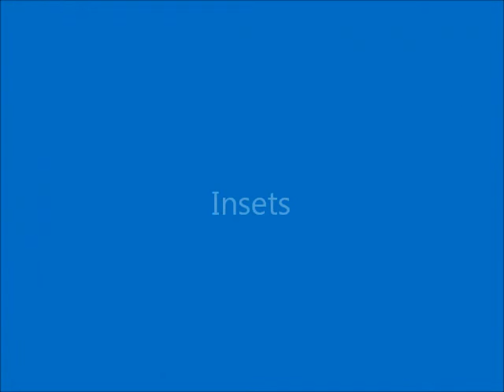Mutant Transformer Dinosaurs Animated